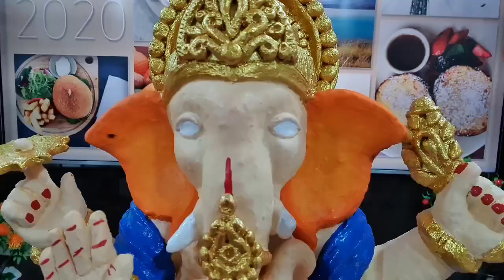Mitti ke Ganpati ji | How to colour ganesh murti | ganesh making 2023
Hello !
Welcome to Aniket's Creativity
This video is showing Mitti ke Ganpati ji | How to colour ganesh murti | ganesh making 2023 , by artist Aniket Patil.